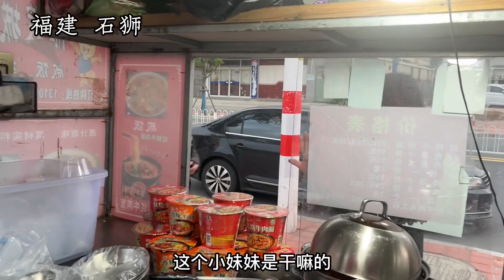女承父业石狮一碗牛肉泡面。只为独立生活不依赖老公